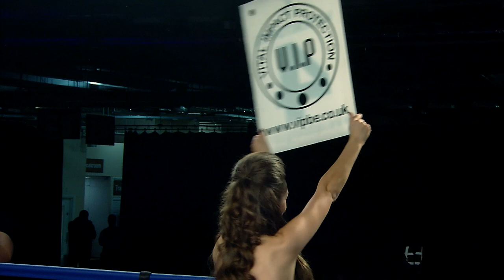Kristian Laight v Youssef Al Hamidi 29 03 2018 at Doncaster Racecourse